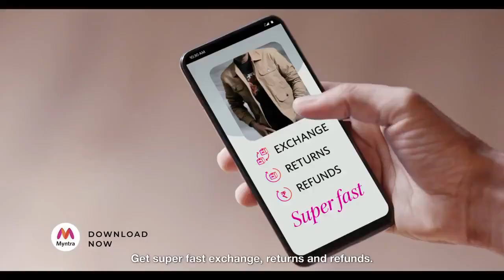STR Simbu New Ad shoot Of Myntra Online Shopping | Myntra India's Fashion Expert x SilambarasanTR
Keywords and Tags : Valimai Maanaadu Yuvan Ajith Thala STATUS WHATSAPP STATUS VIDEO STATUS VIDEO VIDEOS FOR STATUS TAMIL WHATSAPP STATUS LOVE SONG WHATSAPP STATUS BEST MOTIVATIONAL VIDEO LOVE STATUS FEEL LOVE FEEL ROMANTIC EMOTIONAL CUTE Keywords & Tags: ▶Status: Vijay birthday tamil WhatsApp status Vijay birthday Tamil WhatsApp status songs Vijay birthday Tamil WhatsApp status video love Vijay birthday Tamil whatsapp status love Vijay birthday Tamil whatsapp status for girls Tamil WhatsApp status videos Tamil WhatsApp status lyrics Tamil whatsapp status new Tamil whatsapp status video new tamil whatsapp status video life failure WhatsApp status tamil whatsapp status tamil songs whatsapp status tamil love song whatsapp status tamil love whatsapp status tamil comedy whatsapp status tamil new whatsapp status tamil sad whatsapp status tamil sad songs whatsapp status tamil love video whatsapp status tamil love failure tamil dialogue whatsapp status tamil mass whatsapp status tamil gethu whatsapp status tamil motivational whatsapp status tamil motivation whatsapp status dialogue whatsapp status tamil love status for whatsapp in tamil best love failure status for whatsapp in tamil best love whatsapp status in tamil best tamil love song lyrics for whatsapp status best tamil love whatsapp status best tamil love whatsapp status download best tamil love whatsapp status video best tamil love whatsapp status video download cute love whatsapp status in tamil funny love status for whatsapp in tamil heart touching love status for whatsapp in tamil love failure quotes for whatsapp status in tamil love failure status for whatsapp in tamil love feeling status for whatsapp in tamil love pain whatsapp status in tamil love quotes for whatsapp status in Tamil love status for whatsapp for girlfriend in tamil love status for whatsapp in tamil font love success whatsapp status in tamil love whatsapp status for girlfriend in tamil love whatsapp status in tamil language new love status for whatsapp in tamil one side best love status for whatsapp in tamil one sided love status for whatsapp in tamil one sided romantic love status for whatsapp in tamil romantic love whatsapp status in tamil sad love status for whatsapp in tamil sad love whatsapp status in tamil short love status for whatsapp in tamil status love whatsapp tamil english tamil love breakup whatsapp status tamil love failure quotes for whatsapp status tamil love funny whatsapp status tamil love lyrics for whatsapp status tamil love sad whatsapp status tamil love song lines for whatsapp status tamil love song lyrics for whatsapp status tamil love song lyrics whatsapp status tamil love songs for whatsapp status tamil love status for whatsapp tamil love whatsapp dp tamil love whatsapp dp images tamil love whatsapp images tamil love whatsapp profile picture tamil love whatsapp quotes tamil love whatsapp status tamil love whatsapp status 2018 tamil love whatsapp status album videos download tamil love whatsapp status cute videos download tamil love whatsapp status download tamil love whatsapp status download hd tamil love whatsapp status tamil love whatsapp status download video song tamil lovesimbu songs,simbu movies,simbu brother marriage, simbu beep song,simbu song tamil,simbu movies tamil full,simbu kuthu songs,simbu whatsapp status, simbu new song,simbu speech, str hits,str songs,str whatsapp status, str songs tamil,str speech, str mass whatsapp status, str new song, str beep song, str love anthem,str whatsapp status tamil,str album song, str and akon love anthem official, str album songs tamil, str anthem, str about Vijay, str all songs, str advice whatsapp status, str aaa whatsapp status, str award winning, simbu, simbufan, strfans, simbufans,Strsong,mufti str,mufti str45,maanadu movie teaser, maanadu, maanadu movie update, maanadu trailer, maanadu single track,maanadu movie, maanadu teaser, maanadu theme sarkar,silambarasan,silambarasan marriage,silambarasan brother marriage,silambarasan video song,